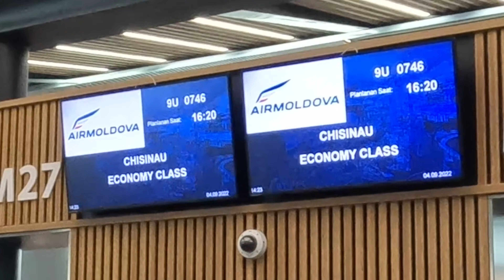Flying to Europe’s WORST Country!!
Isn’t it funny to be so excited to go to (famously) one of the worst countries in Europe? People can say whatever they want, but countries like these are my favorite. Come along with me and Anna to see why